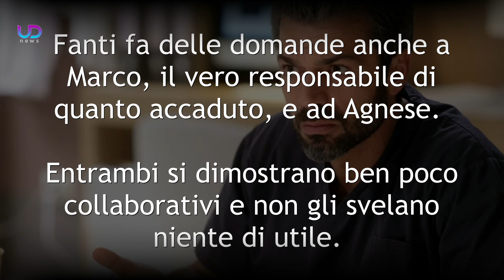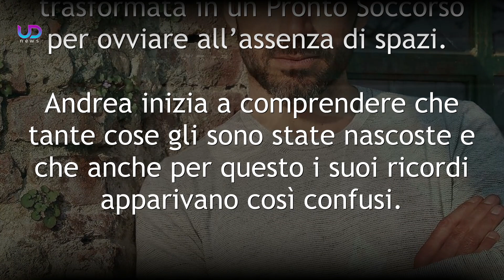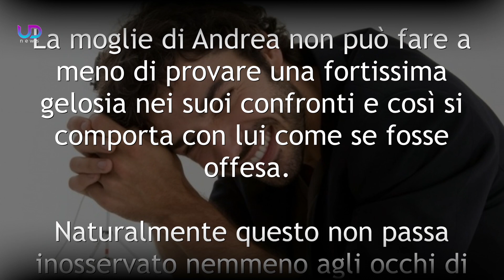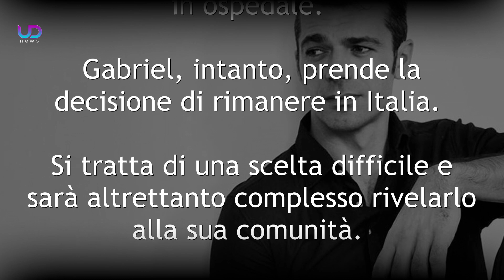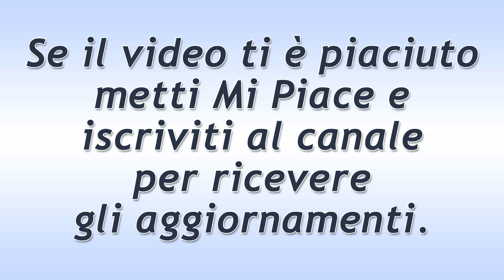Doc Nelle Tue Mani, Terza Puntata: Andrea Indaga sul Satronal!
Doc Nelle Tue Mani, trama terza puntata: Andrea è insospettito dai decessi causati dal Satronal ed inizia ad indagare. Nel frattempo Agnese si rivela molto gelosa...

Doc Nelle Tue Mani continua a registrare record di ascolti. Anche la terza puntata promette di appassionare moltissimo il pubblico, poiché la vita sentimentale di Andrea verrà messa nuovamente a soqquadro.

Ecco cosa vedremo nella terza puntata della medical fiction Doc - Nelle Tue Mani 2.